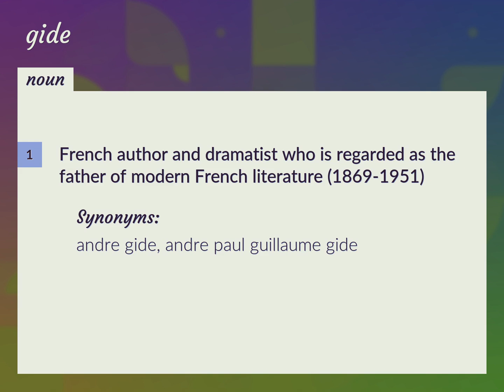Gide | meaning of Gide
What is GIDE meaning?